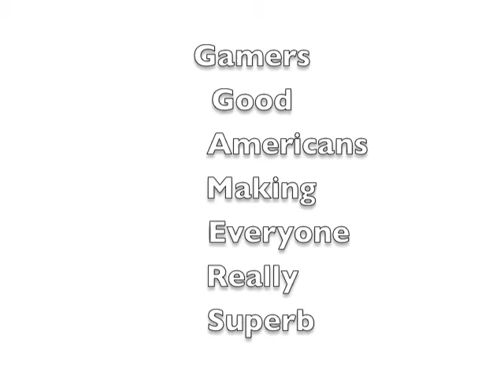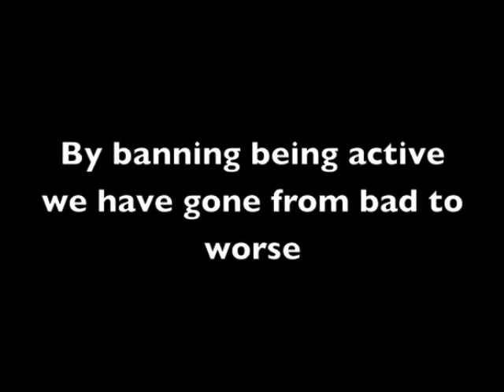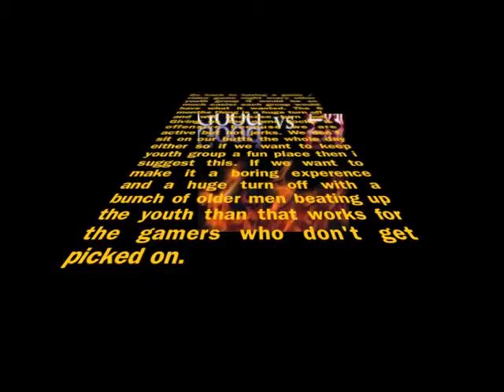The Beloved - Medium 1.m4v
there is a cold war between jocks and gamers im a jock. what are u?